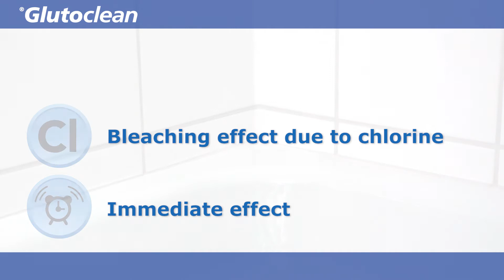Glutoclean Mould remover chlorinated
The Glutoclean Mould remover chlorinated removes mould, mildew and bacteria. It reacts immediatly but has a bleaching effect due to the chlorine.